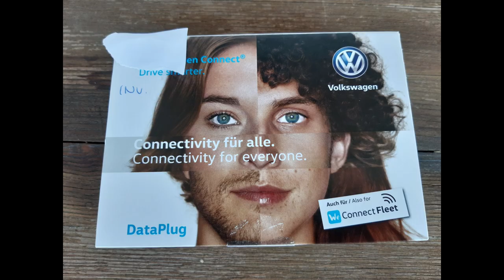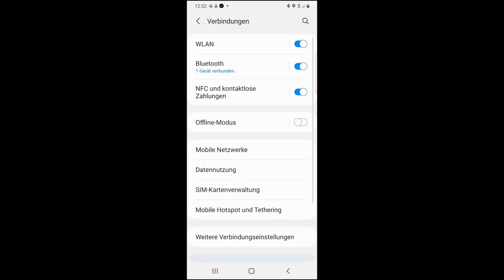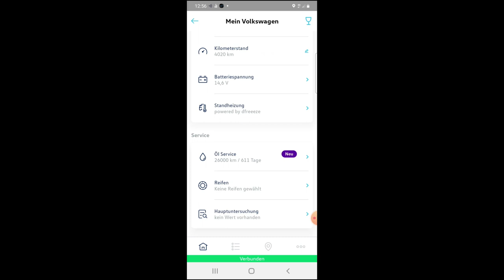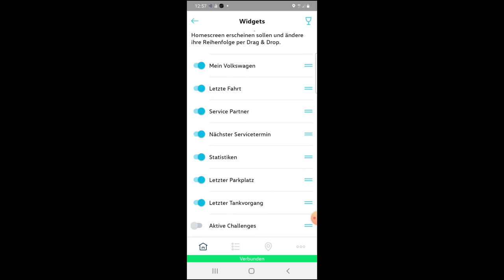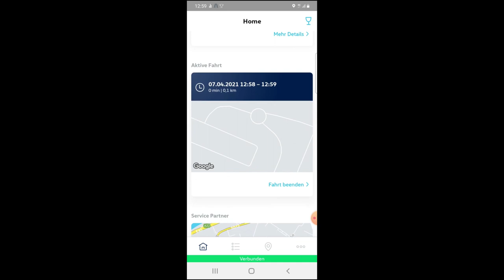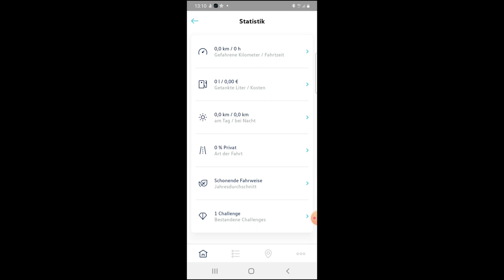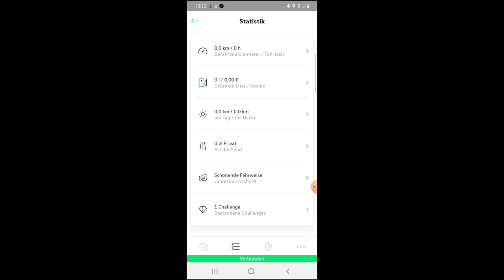E-UP: We Connect GO App 2021 Braucht man diese App für den E-UP!?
Es gibt eine eine Reihe von unterschiedlichen, aber ähnlichen Apps welche
VW anbietet:
- We Connect ID
- We Connect
- Maps & More
und auch
- We Connect GO

In diesem Test geben ich einen kurzen Einblick zu We Connect GO
im Zusammenspiel mit dem VW E-UP!

Fragen/Anregungen/Verbesserung und Feedback wie immer gerne in die Kommentare...

Inhalt Video:
00:00 Kurz Einführung ins Thema
2:09 DataPlug OBD2 Dongle
3:00 We Connect GO Verbindung mit DataPlug
4:34 We Connect GO Anwendung (App)
8:46 Abspann